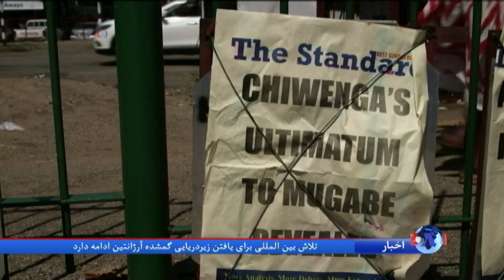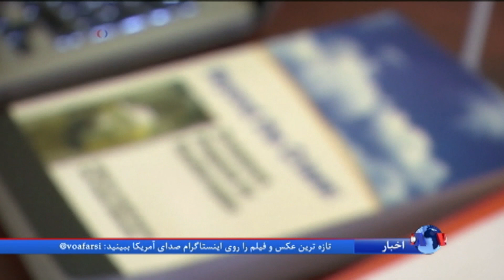«موگابه» بعد از چهاردهه کناره‌گیری کرد؛ زیمباوه چه خواهد شد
رابرت گابریل موگابه که بیش از سه دهه رهبر زیمبابوه بود، از سمت رئیس جمهوری استعفاء داد.
آقای موگابه در حالی از سمت خود کناره گیری کرد، که پارلمان زیمبابوه از امروز بحث در مورد استیضاح او را آغاز کرده بود. گزارش هوشمند میرفخرائی